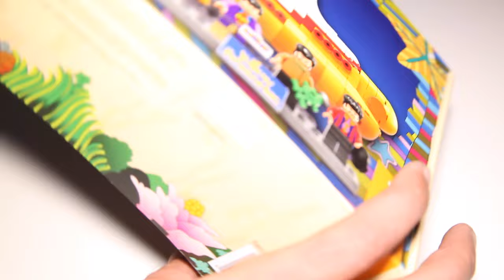Lego Ideas 21306 The Beatles Yellow Submarine Lego Speed Build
A detailed look at The Beatles Yellow Submarine from the famous 1968 film, and journey back to Pepperland with the Fab Four.
Pieces 553
Price $59.99

Build this Lego version of the iconic Yellow Submarine from the famous 1968 film, and journey back to Pepperland with the Fab Four! The submarine features a removable top for easy play, a cockpit that accommodates the included John, Paul, George and Ringo minifigures, two rotating propellers, four periscopes, an adjustable rudder, plus assorted accessory elements that The Beatles have collected on their journey. The set also includes a Jeremy figure. An ideal gift for fans of Lego and The Beatles, it’s great for role-play or to create a colorful retro display.